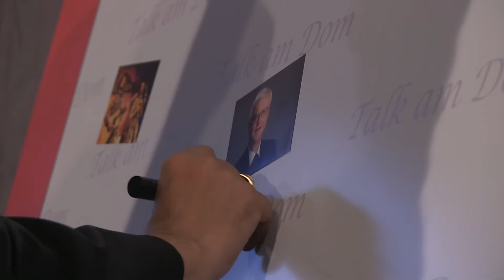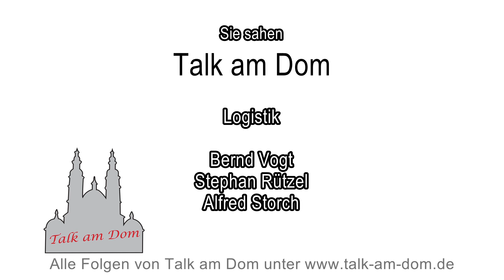Dr. Heiner Koch bei Talk am Dom am 22.09.2016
Dr. Heiner Koch ist Erzbischof von Berlin, zuständig für die Kommission Ehe und Familie, Mitglied der Migrationskommission der Bischofskonferenz und der Kommission Weltkirche.

Zitat: „Menschenfeindlichkeit und Fremdenhass stehen nicht nur im klaren Widerspruch zu den Werten unserer freiheitlich-demokratischen Grundordnung, sondern zeugen letztlich immer von einer tiefen Missachtung der christlichen Botschaft.“